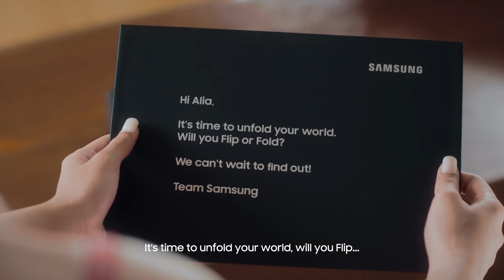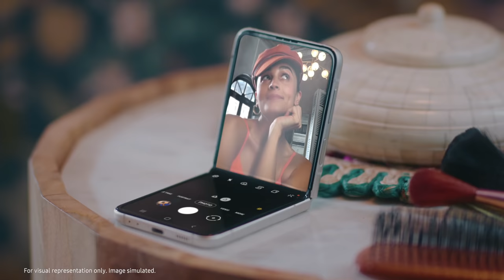Watch Alia and Alia unfold GalaxyZFold3 and GalaxyZFlip3 | Samsung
A special delivery leaves Alia split. On one hand, we see her delighted by Galaxy Z Flip3 5G, and on the other, excited by the Galaxy Z Fold3 5G. Watch the unboxing film full of fun and see if you can decide between the two revolutionary Galaxy Foldables. Go ahead and unfold new experiences just like her!